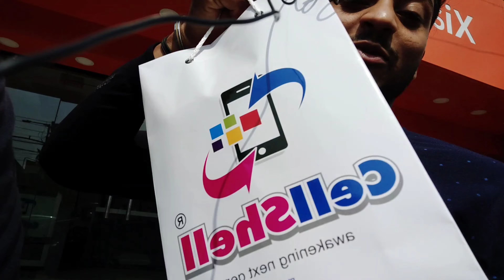Pancheri vlog udhampur | Unexplored beautiful place in jammu udhampur